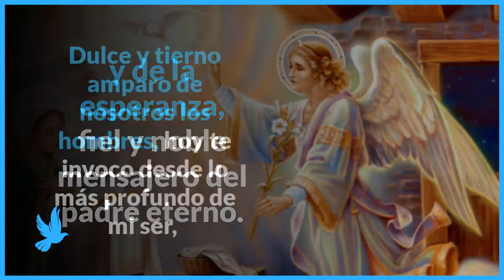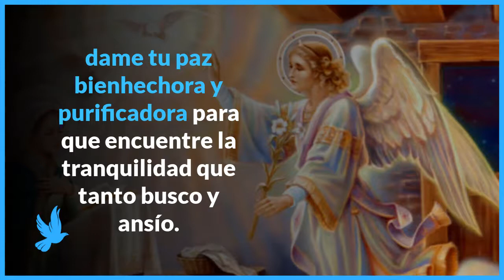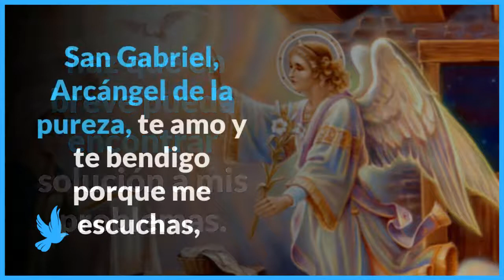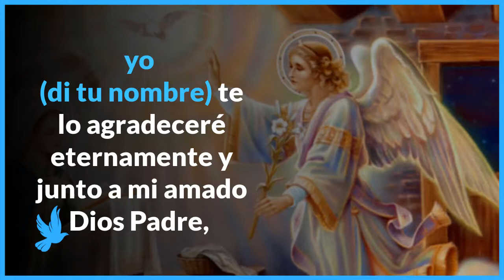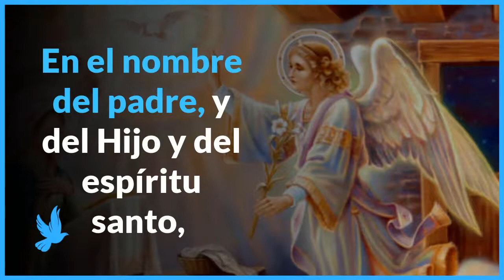ORACIÓN A SAN GABRIEL ARCÁNGEL PARA PROTECCIÓN CONTRA TODO MAL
Oración milagrosa a San Gabriel Arcángel para protección contra todo mal. Esta oración es muy poderosa alejar todo mal de tu vida.

Oración a san gabriel arcángel para protección contra todo mal. Si sientes que hay un mal acechándote, haz esta oración una y otra vez durante nueve dias o el tiempo que necesites hast obtener una respuesta de Dios.